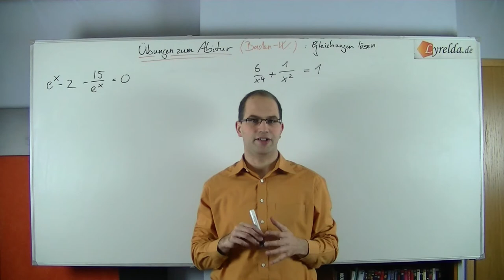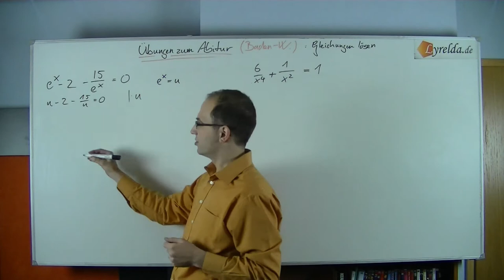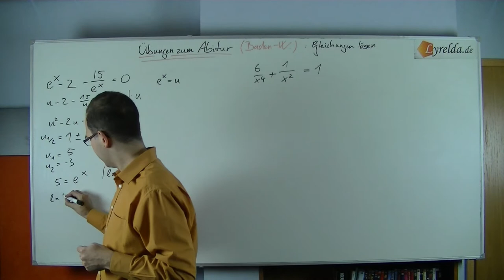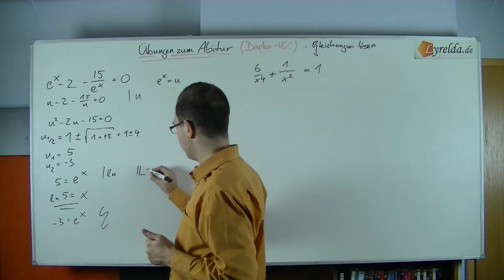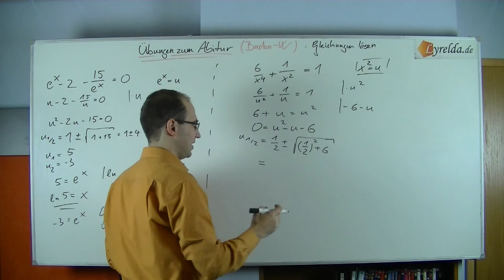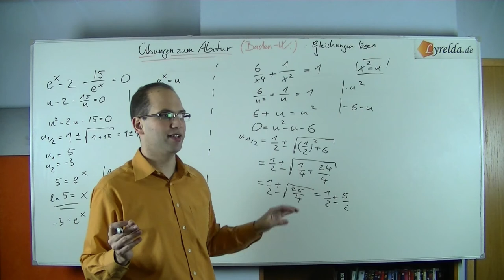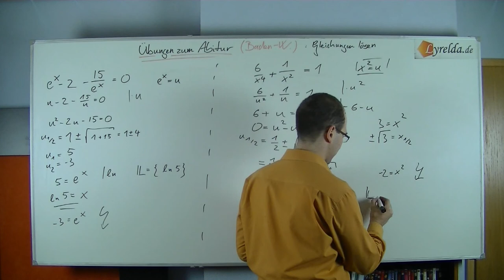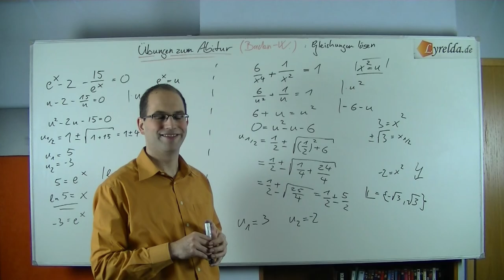Gleichungen-2 Lyrelda.de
LyreldaHD